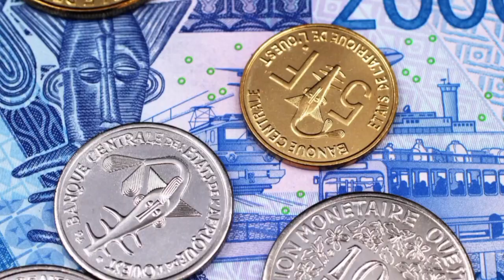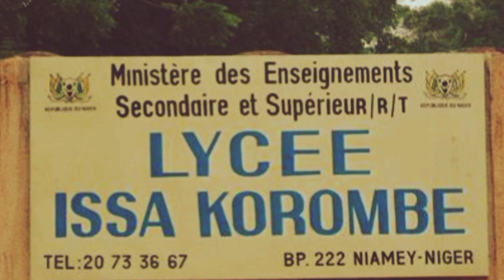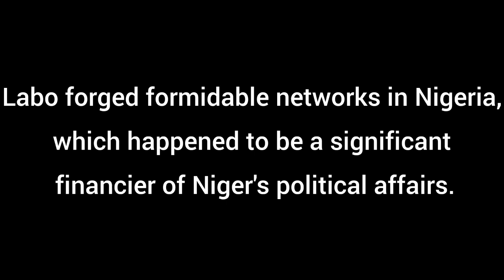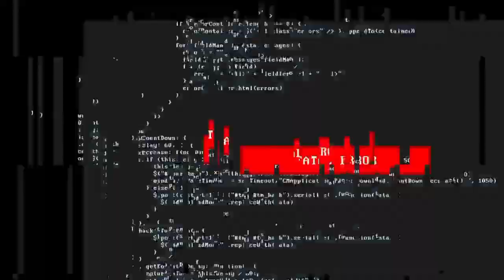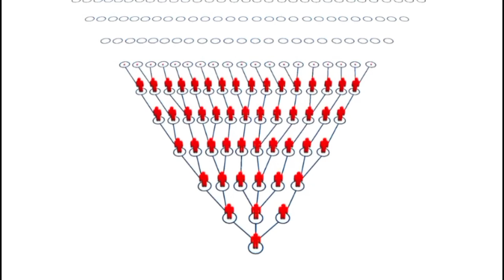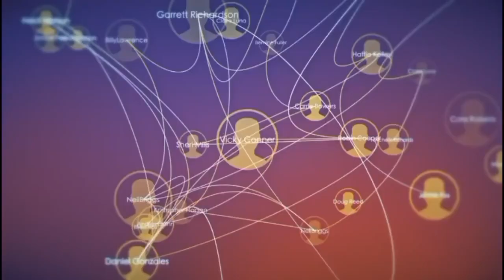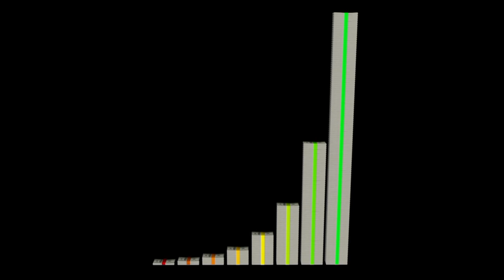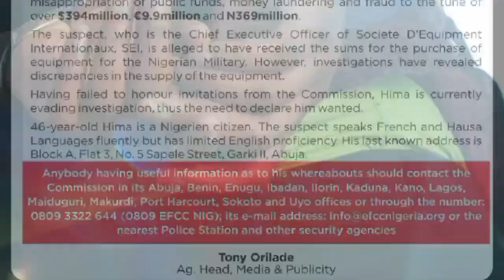The Dark Fortune of a Billionaire That Will Leave You Speechless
Petit Boubé is also known for his extravagant lifestyle and his ties to influential people. He owns several luxurious mansions in Niamey, decorated with gold, marble, antique furniture, and artificial elephants. He is married to Samira Baré Maïnassara, one of the daughters of the late Nigerien president Ibrahim Baré Maïnassara. He is also a friend and supporter of President Mahamadou Issoufou, who has reportedly protected him from prosecution and granted him preferential treatment in business deals.

This is a story about how a ruthless and greedy individual can manipulate a system and rob a nation of its resources and dignity. It is a diegesis about how the international community can turn a blind eye to the suffering of millions of people and the violation of human rights. An expose about how the arms trade has fueled conflict, violence, and instability.

The Dark Fortune of the Most Powerful and Notorious West-African Billionaire That Will Leave You Speechless.

As the Sahel region became a hotbed of violent extremism, Niger, a West African country, embarked on a massive military buildup with the backing of the U.S. Between 2011 and 2019, the country spent about US$1 billion on its defence sector.

But then, a confidential government audit obtained by The Organized Crime and Corruption Reporting Project (OCCRP) revealed that nearly a third of that money was diverted into shady international arms deals. The audit, which covered eight years of military spending, exposed how corrupt officials and brokers exploited the system to enrich themselves at the expense of the public funds. The U.S. had contributed almost $240 million to Niger’s military budget over the same period.

The audit, conducted by the Inspection Générale des Armées, an independent body that oversees the armed forces, found irregularities with contracts worth over $320 million out of the $875 million in military spending it reviewed. The auditors discovered that more than 76 billion West African francs had been lost to such corruption. That’s enough money to build hundreds of schools, hospitals, and roads in a country like Niger, ranked one of the poorest countries in the world.

They found that a significant portion of the equipment procured from international firms – including Russian, Ukrainian, and Chinese state-owned defense companies – was either grossly overpriced, not delivered as promised, or obtained without undergoing a competitive bidding process.

But who is behind this massive theft of public funds? Who is the notorious arms dealer who hijacked Niger’s budget and enriched himself at the expense of the nation?

This individual is one of the most powerful and influential men in Niger. He has connections to the highest levels of the government, the military, and the business elite. He also has ties to foreign governments and companies, especially from Russia, Ukraine, and China, who supply him with weapons and equipment.

In fact, He is considered one of the wealthiest individuals in his country, to the extent that the government of Niger owes him a significant sum of money.

This is a story about one of the fiercest barons of Africa, Aboubacar Hima. | Meet Petit Boubé

Timestamps:

00:00 - The Notorious Baron's Shadowy Dirty Arms Deal

03:32 - The Opaque market

05:52 - Doors to his First millions

07:39 - The protectors and Enablers

14:52 - Depot Exploit and Conspiracy

19:50 - The Bloody Spoils

23:01 - Wanted in Abuja but guarded in Niamey

The Untouchable Man Who Controls Niger's Military Budget | Meet Petit Boubé

He Ripped Off Niger to Build an Empire Worth Billions!

The most and influential African men and Their Dark Fortune
A Billionaire's Fortune That Will Leave You Speechless

African Billionaire's Darkest SECRET EXPOSED
What Happens When You're a Billionaire in Africa?
The Billionaire Nobody Wants You to Know About
Billion dollar empire, El Chapo, Mexican drug lord, prison escapes, Puente Grande prison, Altiplano prison, audacious escape, tunnel, capture, extradition, conviction, drug trafficking, money laundering, organized crime, true crime stories, organized crime, True Crime Documentary, Sinaloa Cartel, Medellin Cartel.